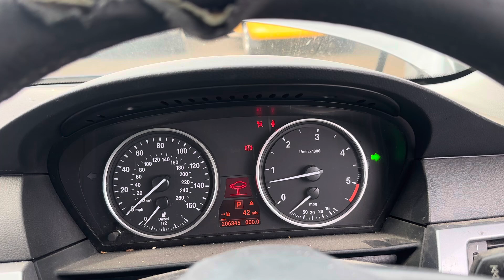Разборка BMW-5 E60 2003-2009, 3 (VIN:WBANX72060CZ03188) AV57YCS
Основные характеристики:
Год выпуска: 2007
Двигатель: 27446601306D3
Объём двигателя: 3
Тип двигателя: Дизель
Коробка передач: КПП автомат (АКПП)
Кузов: Седан
Смотри каталог запчастей BMW-5 E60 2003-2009 на :
⏰ Режим работы колл-центра:
08:00 – 20:00 – ежедневно